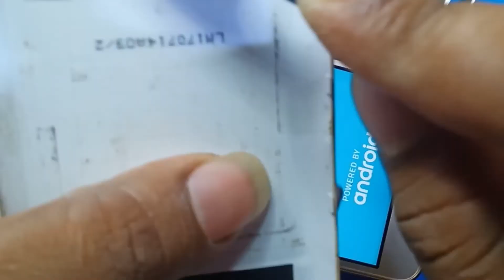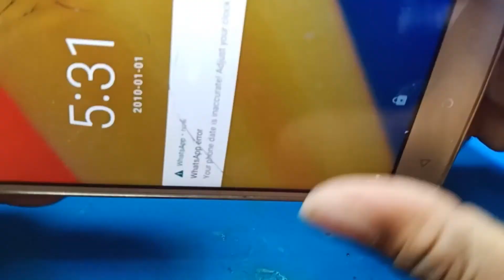Moto C+ Dead Solution